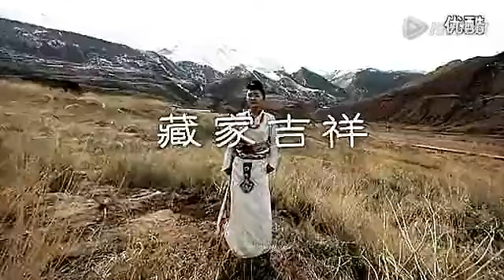Twins popular tibetan singers 果洛藏家双胞胎姐妹演绎《臧家吉祥》 twins popular tibetan singers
歡迎光臨青海名俱揚黑枸杞紅枸杞廠家 名俱揚
About wolfberry & black Goji